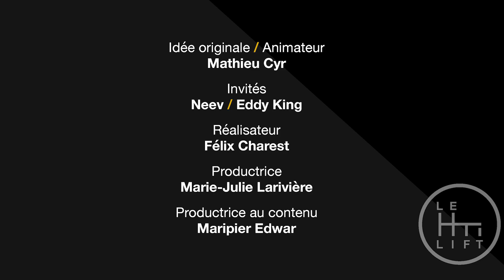LE LIFT #2 - Neev et Eddy King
Dans cet épisode: On jase de bananes plantain, de poutine kasher, de Kevin Hart, de Dolbeau, et on propose à Neev d'animer la prochaine édition de «célibataires et nus» à poil.

LE LIFT est un podcast/websérie d'entrevues animé par Mathieu Cyr où l'on déconne joyeusement.

Bon LIFT!